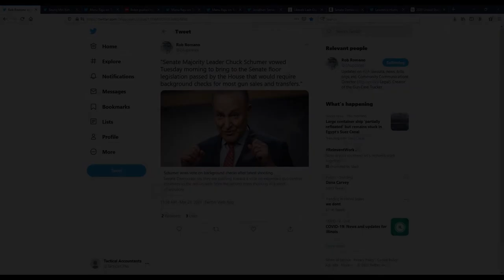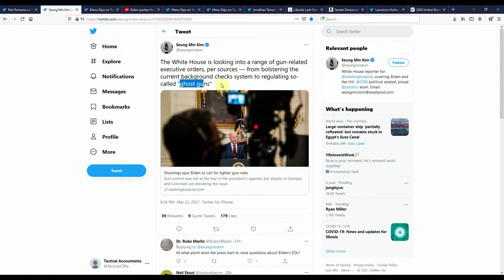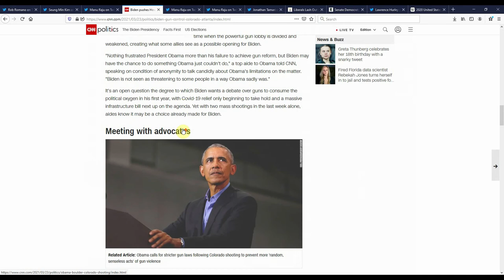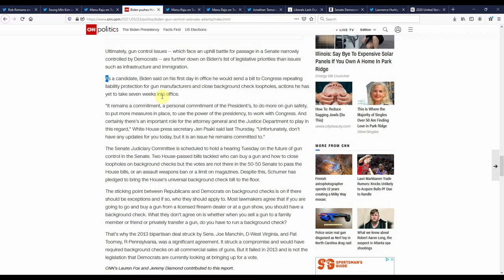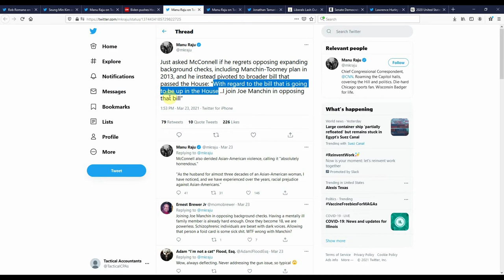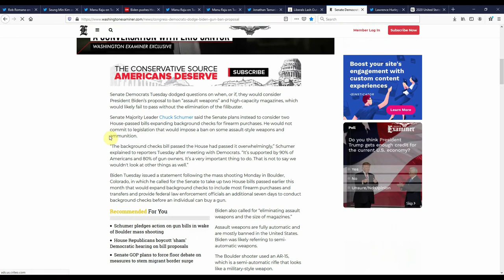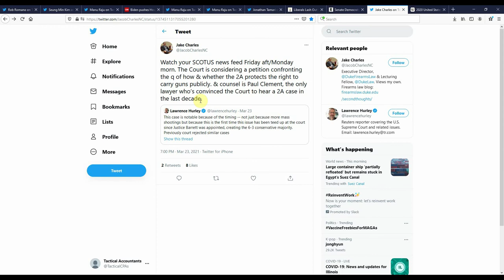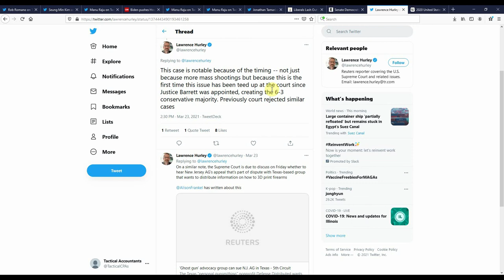Hope for Gun Rights - 2021 AWB and Background Check Discussion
Discussion of why I feel an AWB and enhanced background checks have little chance for passing in today's political climate.